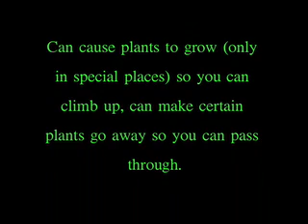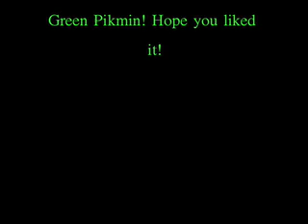My Green Pikmin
I drew all the pictures on Photoshop.

I don't own the Pikmin series, only the Green Pikmin and pictures.